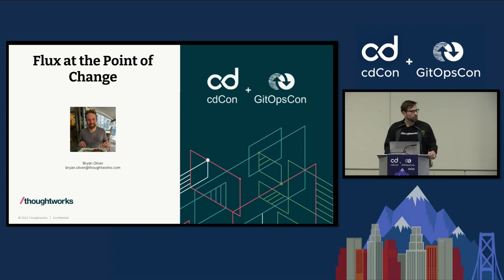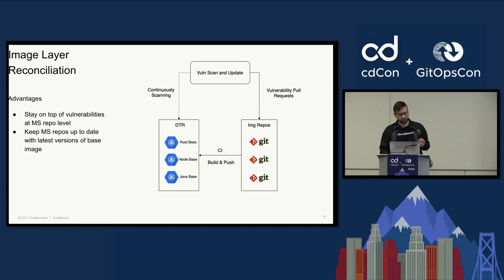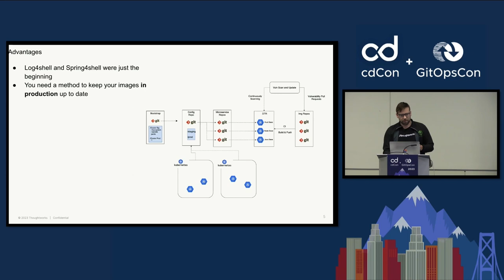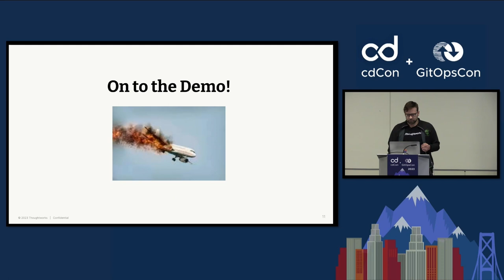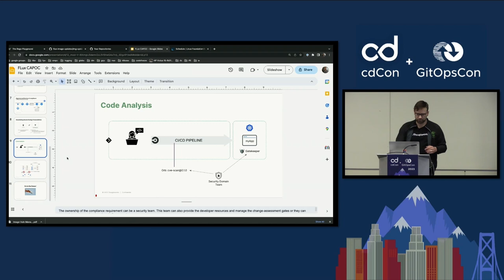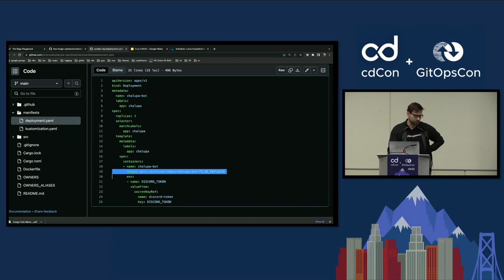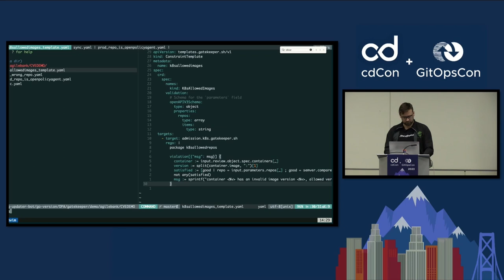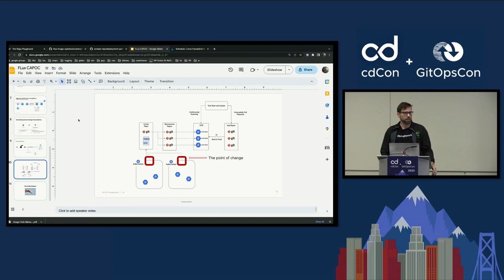Flux at the Point of Change - Using the K8s Golang SDK and the Flux Api to... - Bryan Oliver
Flux at the Point of Change - Using the K8s Golang SDK and the Flux Api to Automatically Fix and Deploy CVEs in Your Base Images - Bryan Oliver, Thoughtworks, Inc.

In this talk, we'll look at how we can leverage Kubernetes Client-Go (the SDK provided by the kubernetes community, to work with the k8s API) and the API deployed by Flux (when you deploy the flux CRDs, you get a Flux Api!), to automatically remediate CVE vulnerabilities in downstream application repos and golden images across your enterprise. This solution and concept is not just an idea, it has been proven and used at more than one major enterprise.